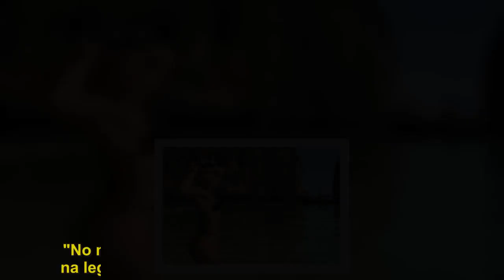Flávia Alessandra faz mergulho de biquíni fio-dental na Tailândia - Nyheter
Flávia Alessandra está viajando com a família para a Tailândia e compartilhando alguns momentos em seu Instagram. Nesta sexta-feira (29), a atriz de 43 anos mostrou que está com um corpo de dar inveja, ao postar uma foto em que aparece prestes a mergulhar, usando um biquíni fio-dental. "No melhor estilo 007 'Ota' Bond Girl", brincou ela na legenda, se referindo ao marido Otaviano Costa. Em outro clique, Flávia está brincando com um macaquinho na praia conhecida por ter muitos desses animais. "Senhoras e senhores: bem-vindos a Monkey Beach.Eles são muitos.Espalhados pela ilha e prontos pra nos receberem com muito amor. Um encanto .Eu amo.E acho q eles sentem, que nem os cachorros que sabem quem gosta de cachorro. Eu podia morar lá.", disse ela.Otaviano também publicou cliques do passeio."Nós", disse ele em uma foto com Flávia, Giulia Costa - filha da atriz com o diretor Marcos Paulo - e a filha deles, Olívia.